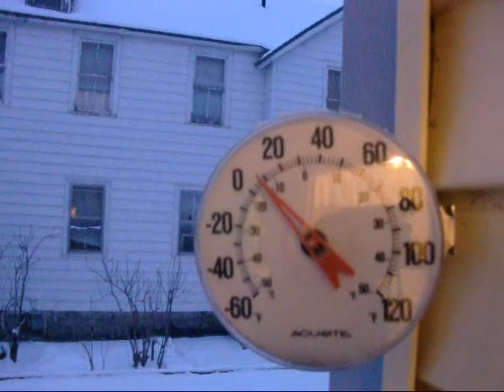Nor'Easter K5 Cold Snowy Crank 2 8 13